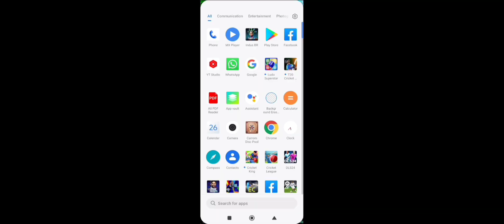How to login Google account in INDUS BATTLE ROYALE | Kaise login Karen Google account ke sath